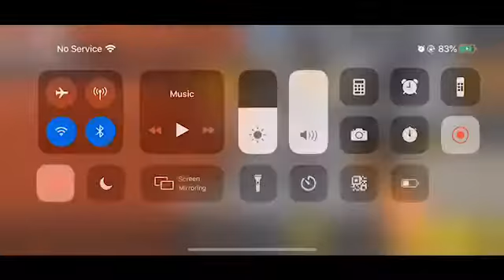Solo vs. SQUAD short clip💯❌⭕️👌👌👌💣🧨